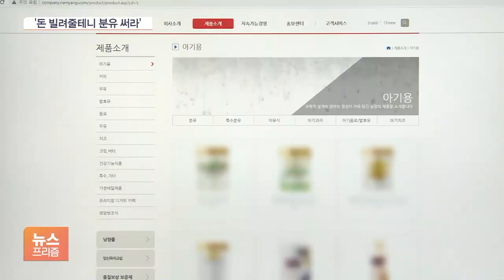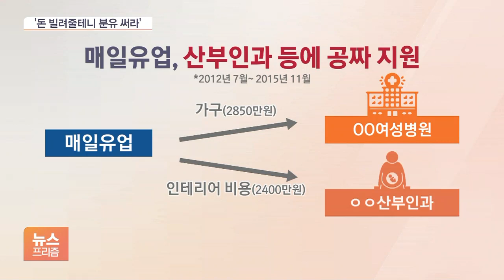‘돈 빌려줄테니 우리 분유 써라’ 남양·매일 산부인과 리베이트 적발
[앵커]

자사 분유만 쓰도록 하기 위해 산부인과에 싼 이자로 돈을 빌려주거나 인테리어 비용 등을 무상으로 제공한 분유 제조업체들이 적발됐습니다.

공정 당국은 이들 분유 제조사들이 부당한 수법으로 고객을 유인했다고 판단했습니다.

박규준 기자입니다.

[기자]

남양유업은 2017년 2월 A 산부인과에 12억 원을 빌려줬습니다.